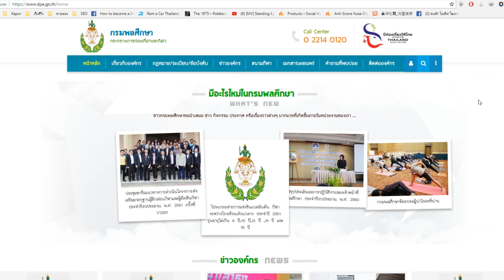Spot TV กรมพลศึกษา ตอน ประชุมเชิงปฎิบัติการพัฒนาหลักสูตรอาสาสมัครกีฬา การจัดการสนามกีฬาระดับอำเภอ